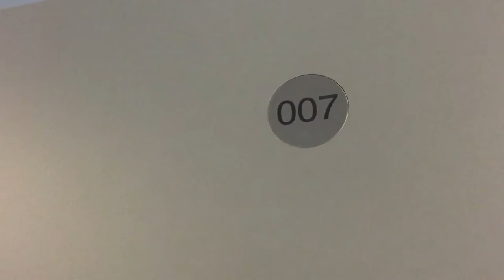SKATING IN PAJAMAS - VLOGMAS DAY 3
Birocratic - birocratic.bandcamp